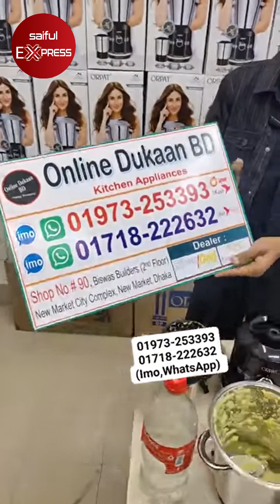১৬০০ ওয়াটের স্টিল বুশের ব্লেন্ডার কিনুন সবচেয়ে কমদামে || Blender price in BD || Strong blender price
১৬০০ ওয়াটের স্টিল বুশের ব্লেন্ডার কিনুন সবচেয়ে কমদামে || Blender price in BD || Best & strong blender price in BD

Shop Address : Online Dukaan BD
26, (2 Tala), New Market City Complex,

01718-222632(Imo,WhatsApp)